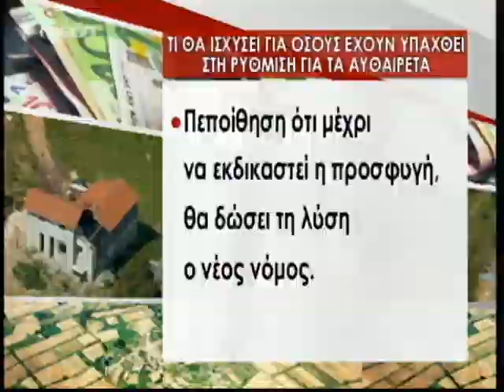Έρχεται νέος νόμος για τα αυθαίρετα